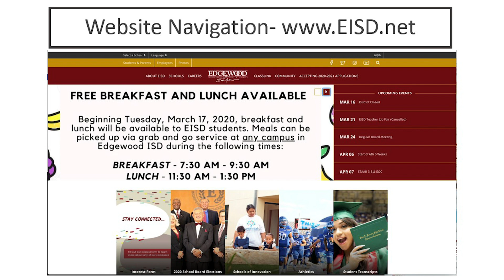Message from the Superintendent - March 16, 2020